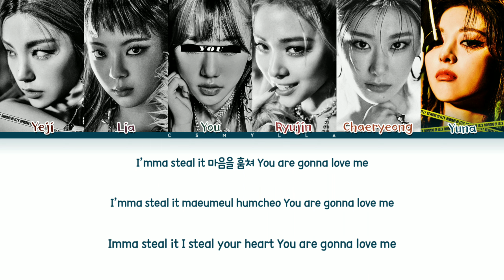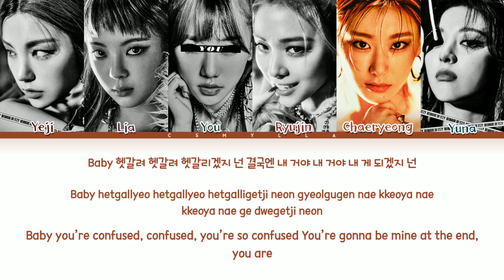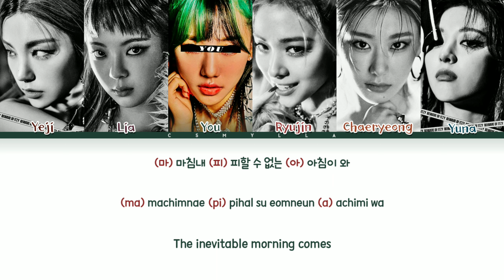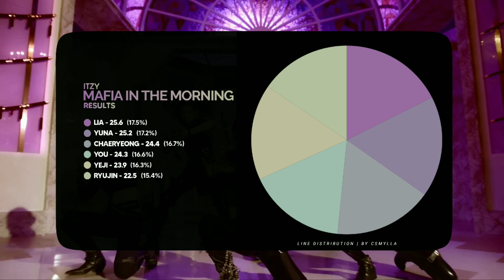ITZY (있지) - 'Mafia In the morning' with 6 members | (You As Member)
• Artist:  ITZY (있지)
♫ Sing: Mafia In the morning (마.피.아. In the morning)
• Álbum: GUESS WHO
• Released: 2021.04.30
• Members: Yeji, Lia, Ryujin, Chaeryeong, Yuna
♡ My Bias: Yeji, Yuna